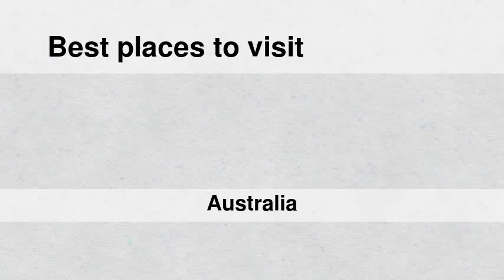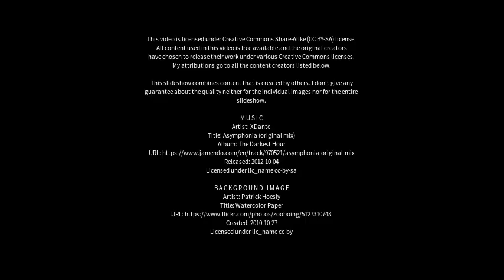Best places to visit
Best places to visit - New Norfolk (Australia) Best places to visit - Slideshows from all over the world - City trips, nature pictures, etc.